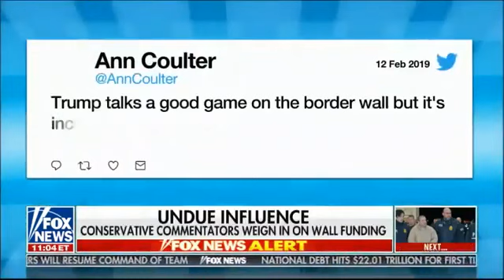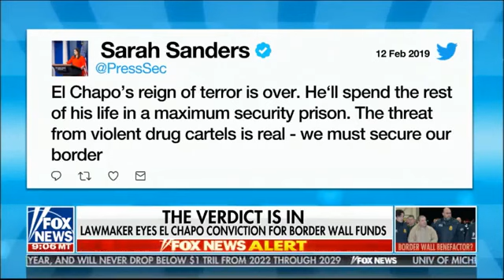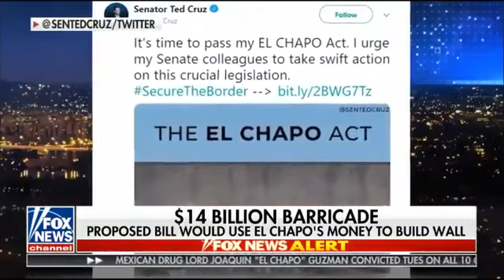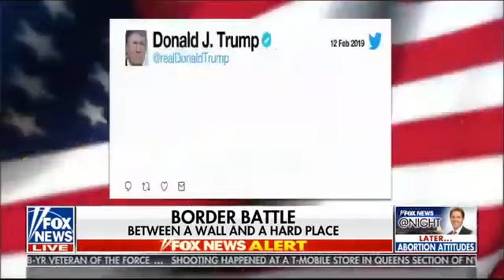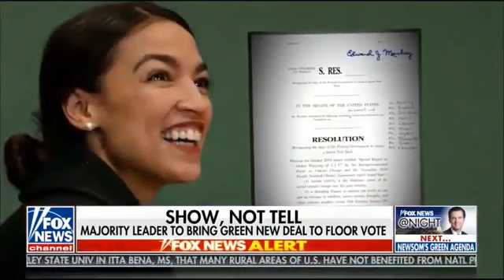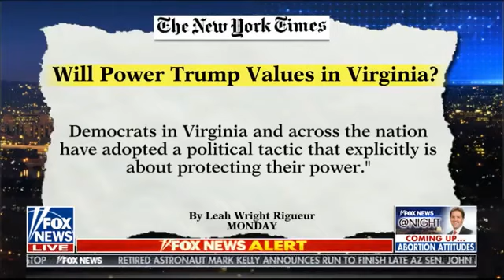TRUMP BREAKING NEWS 3AM 2/13/19 | Fox News Feb 13, 2019 | The White House